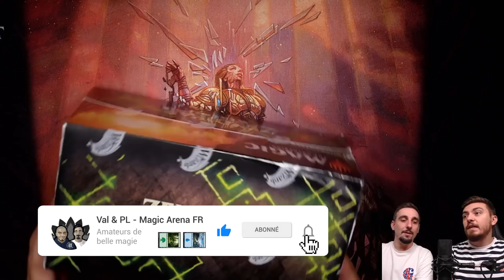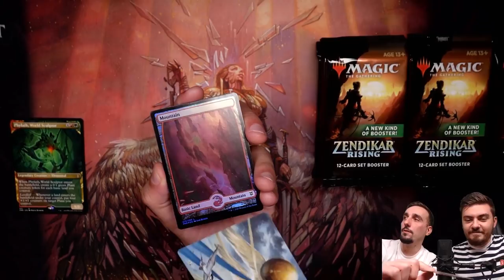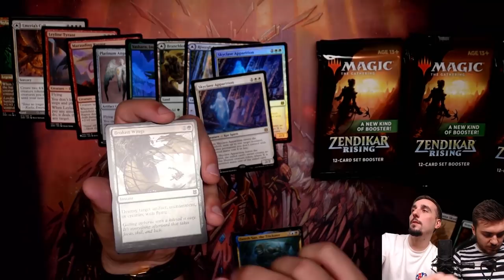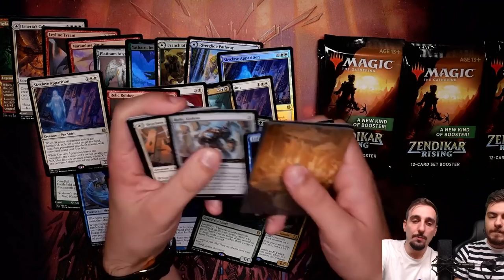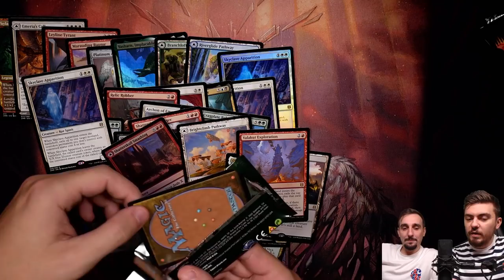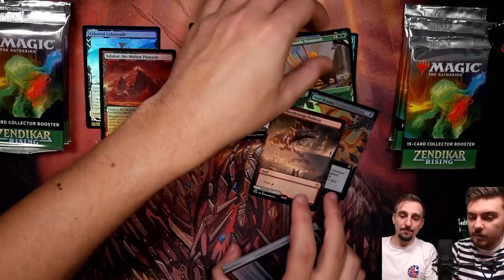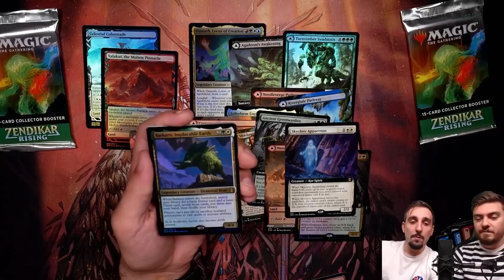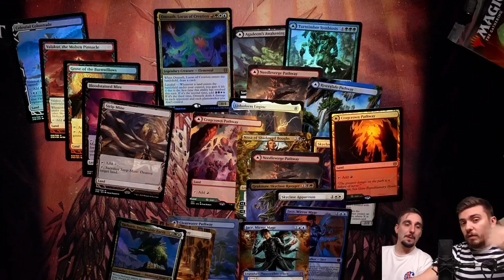OPENING BOOSTERS SET ET COLLECTOR ZENDIKAR : Combien d' expéditions ouvrira PL ?